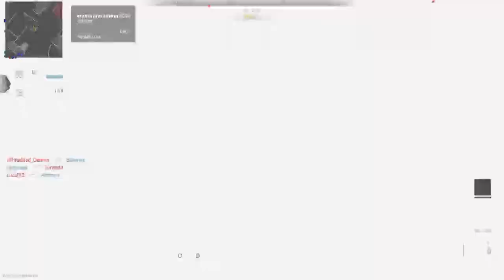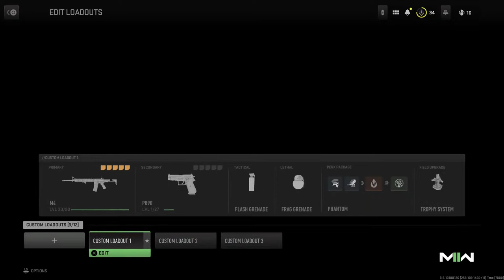Niguez in Paris